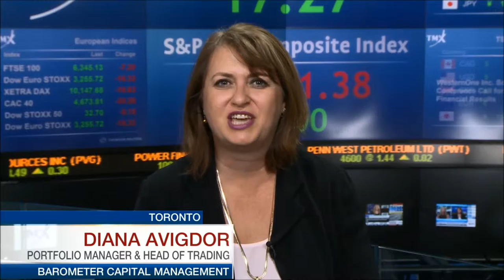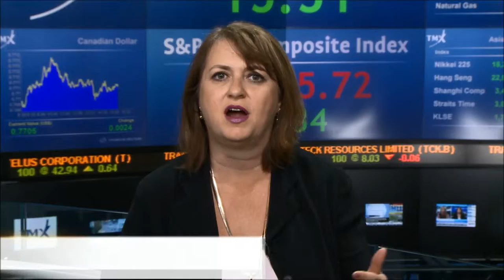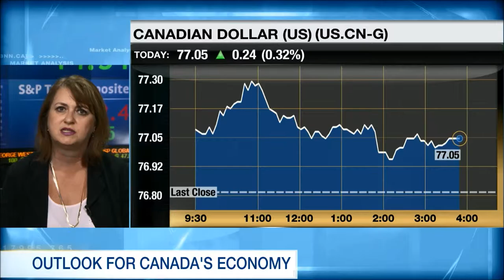Diana Avigdor on BNN Business Day PM (20-October-15)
Diana Avigdor, VP/Portfolio Manager/Head of Trading, Barometer Capital Management Inc.:  Liberal majority good for markets